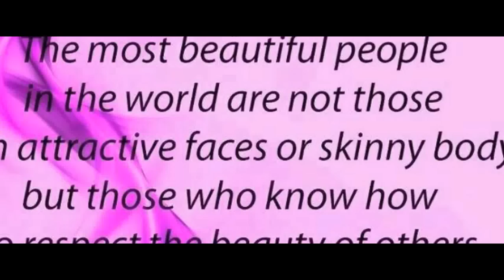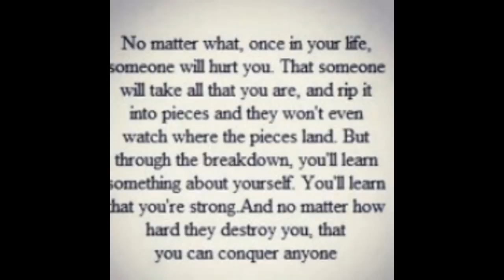Photoshoots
Promoting size don't matter. I love doing photo-shoots for personal reasons, their fun and give me more confidence and i feel good about myself and i would love to pursue in modelling! :-)